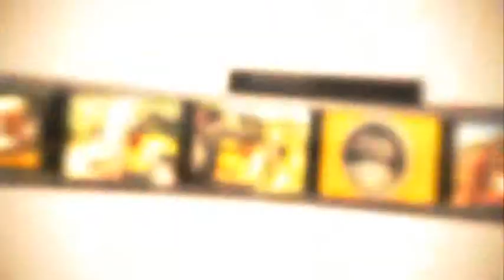Jeep Wrangler STORY photo